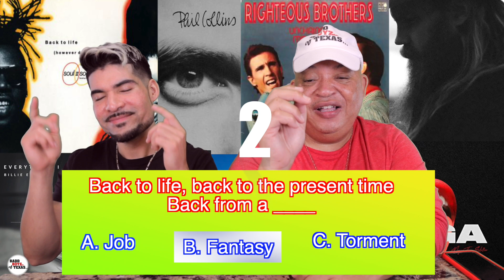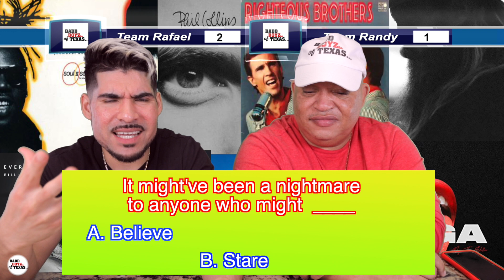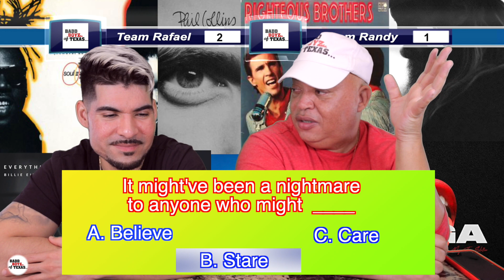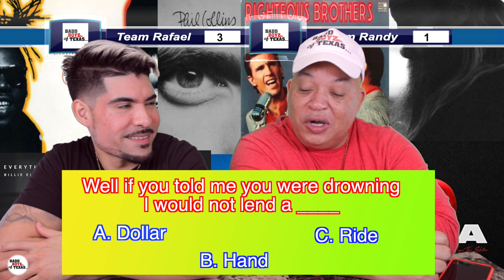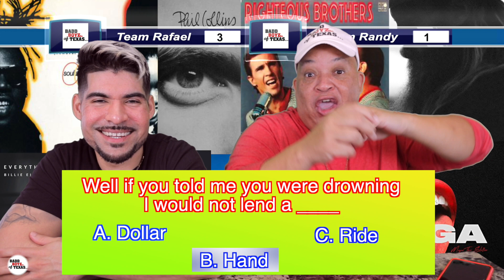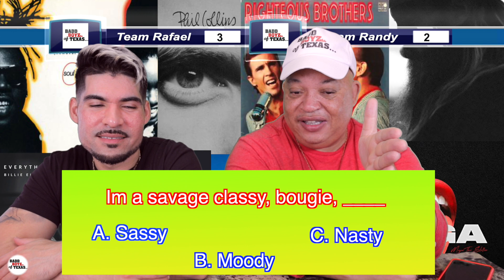Name That Lyric !! Loser gets Pie | Ep. 14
Name That Lyric !! Loser gets Pie

*IF YOU WOULD LIKE TO SUPPORT OUR CAUSE*

Don't forget to subscribe to my channel to see a new video everyday of the week, tap the bell to turn on post notifications, and give this video a BIG THUMBS UP!!! What kind of video do you guys want to see next?! LOVE YOU ALL!!